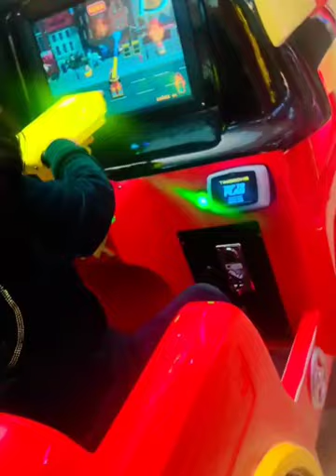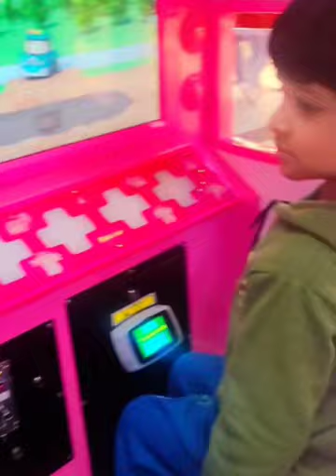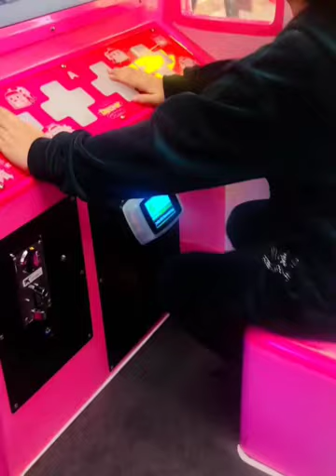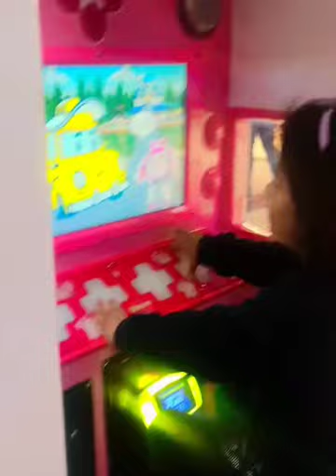Happy new year kids activity❤️😘😘